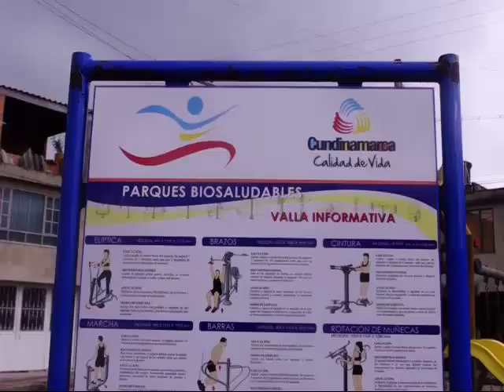18 Parque biosaludable ASIVAG